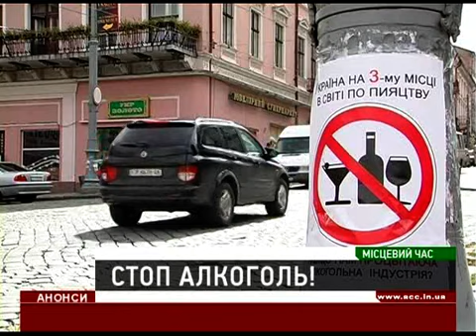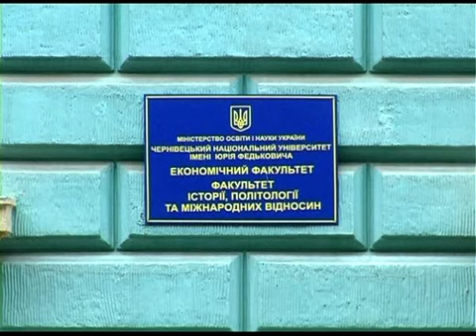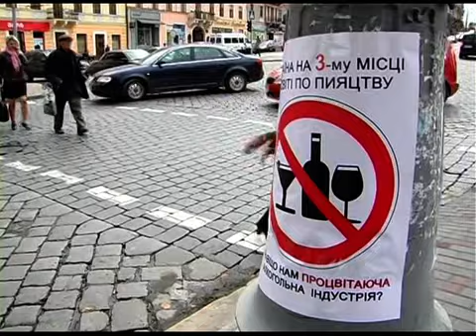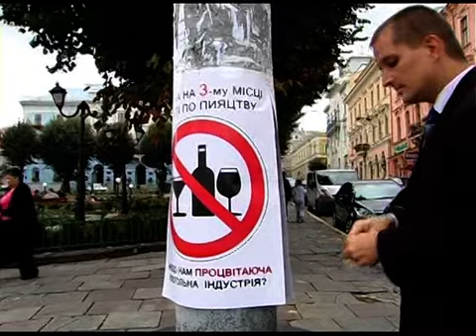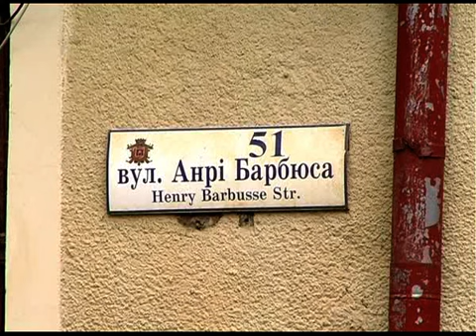МІСЦЕВИЙ ЧАС 13.09.2013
Чернівцям незабаром 605. Як святкувати вирішували на «Суті річей» (свято наближається!).
Україна посідає третє місце в світі з пияцтва. У Чернівцях проходить антиалкогольна акція  (стоп алкоголь!).
Боротьба за 14 корпус ЧНУ продовжується.  За цю справу взявся губернатор. (боротьба за приміщення) .